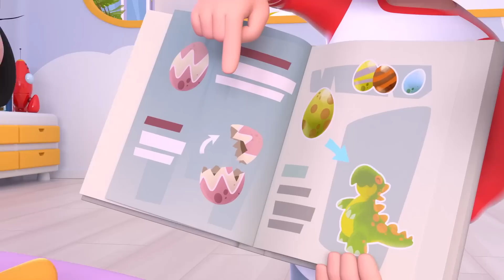My Donkey and more Nursery Rhymes by Cleo and Cuquin | Children Songs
Don't stop dancing and singing My Donkey with Cleo and Cuquín. Enjoy this and many more children's songs for kids with this 63 minute video collection.

LYRICS:
My dear donkey, dear donkey
He now has a big headache.
And Pelusín prescribed him
An old fashioned large bonnet,
Donkey is not feeling well,

He now has a huge earache.
And Maripí prescribed him
Tasty cherry cough syrup.

He now has a sore throat pain.
And Cleo has prescribed him
A white scarf for his long neck.

He now has a full knee pain.
And Cuquín has prescribed him
A pill to make him rest well.